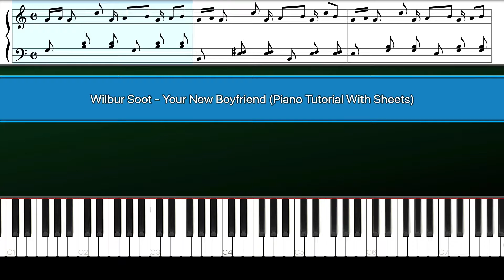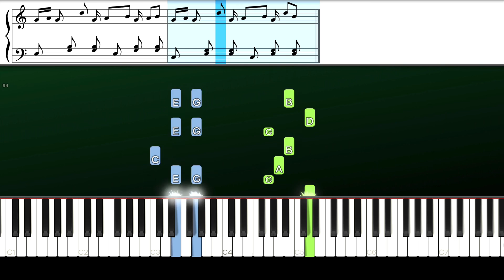Wilbur Soot - Your New Boyfriend (Piano Tutorial With Sheets | Piano Instrumental | Piano Karaoke)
How To Play "Wilbur Soot - Your New Boyfriend" (Piano Tutorial Sheets | Piano Instrumental | Piano Karaoke)